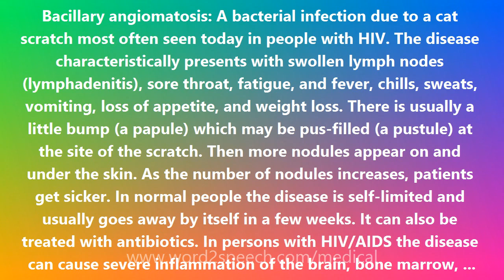Bacillary angiomatosis - Medical Meaning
Bacillary angiomatosis

Bacillary angiomatosis: A bacterial infection due to a cat scratch most often seen today in people with HIV. The disease characteristically presents with swollen lymph nodes (lymphadenitis), sore throat, fatigue, and fever, chills, sweats, vomiting, loss of appetite, and weight loss. There is usually a little bump (a papule) which may be pus-filled (a pustule) at the site of the scratch. Then more nodules appear on and under the skin. As the number of nodules increases, patients get sicker. In normal people the disease is self-limited and usually goes away by itself in a few weeks. It can also be treated with antibiotics. In persons with HIV/AIDS the disease can cause severe inflammation of the brain, bone marrow, lymph nodes, lungs, spleen and liver. The disease can be fatal in persons with HIV. It can be easily treated with antibiotics such as erythromycin and doxycycline. Treatment is given until the skin lesions resolve, usually in 3 to 4 weeks. Bacillary angiomatosis is so characteristic today of AIDS that it is an AIDS defining disease, according to the CDC (Centers For Disease Control). A cat carrying the microbe does not show symptoms. It is not necessary to get rid of the cat. If someone in the household is at high risk, a test to detect the infection can be done and the cat can be treated.